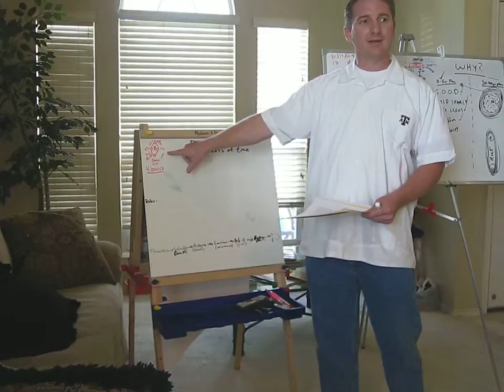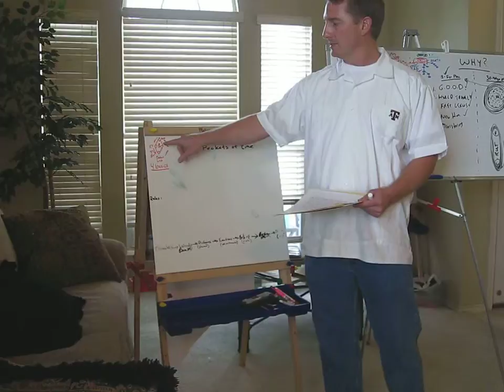Nov14 WHY 2 5yr vs 30yr 4basics 23